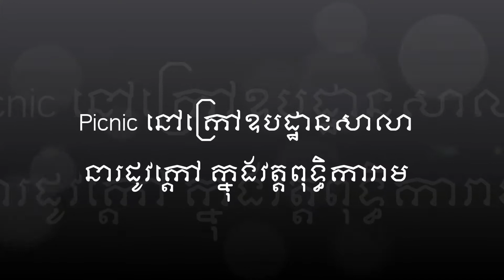Summer time, Picnic outside of ceremony hall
This Picnic is led by Mr. Ouk hai attendant of the Buddhiakaram temple, Master ceremony of Buddhikaram temple, Koy Meoun, Co-Master Ceremony of Buddhikaram temple, Ouk Seng and others.